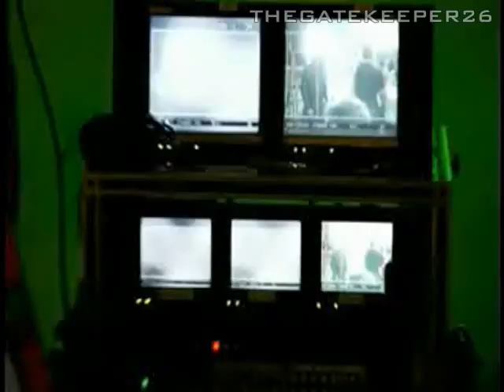Behind the Scenes: Jared Leto for Hugo Boss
***READ/LEER***